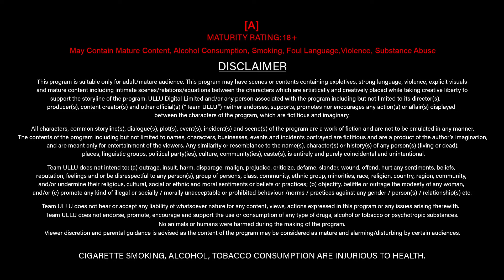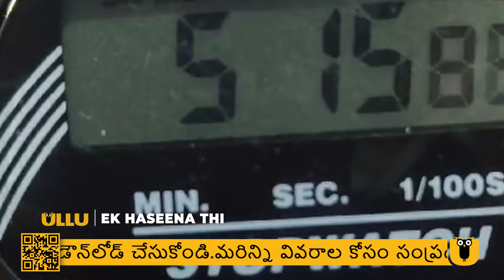Ek Haseena Thi | Dubbed In Telugu | Part - 01 | Streaming Now | Subscribe ULLU App Now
Ek haseena thi, bhool mein shabnami si,
Bhatija nasamajh, chaal chale bas yunhi.
chand ki kirnon mein jab sach jagmaga,
Tab jaake haseena ka raz samne aaya